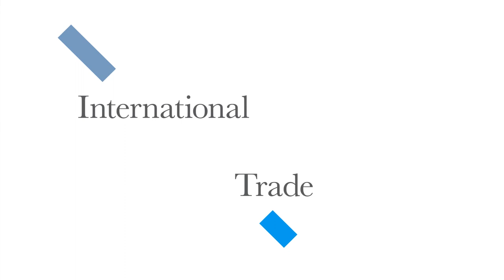Pamela Coke-Hamilton e-attendance at the China International Import Expo (CIIE) - Part 1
Executive Director Pamela Coke-Hamilton's virtual intervention at the Cross-border E-commerce Development Forum of CIIE on 5 November in Shanghai, China.

The COVID-19 pandemic has had a severe impact on business activities, but it has also significantly accelerated the shift towards digital and online engagement.

ITC stands ready to continue working together with China, with the government and companies to help small businesses from developing countries to board the e-commerce train, and to make e-commerce contribute towards the sustainable and inclusive development.